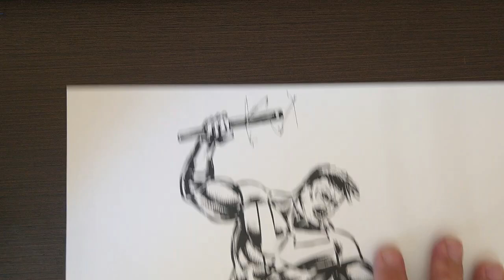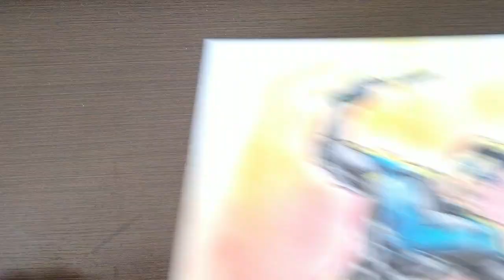Desenhando o Asa Noturna ( Drawing the Nightwing )-Copic